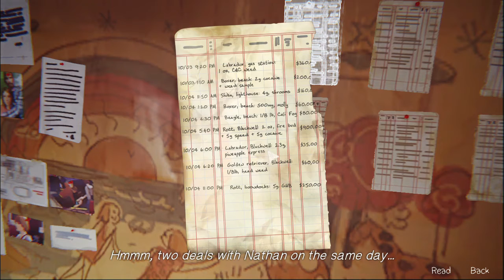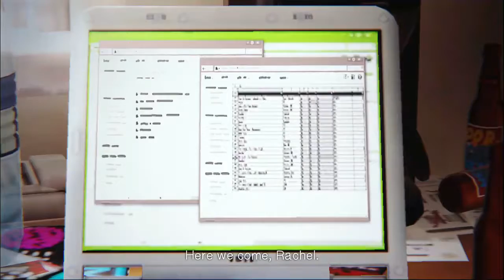Life Is Strange - Board Puzzle Solution(Episode 4: Dark Room)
After asking Frank his client''s list, we find ourserves in Chloe's house with the clues on the board.
In this video, we're gonna put in order David's, Frank's and Nathan's clues we've found before.